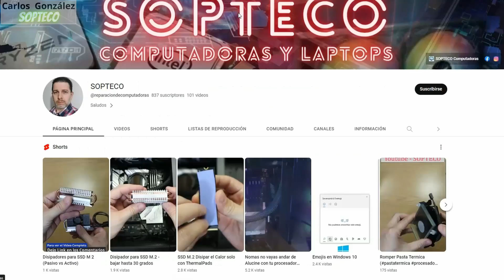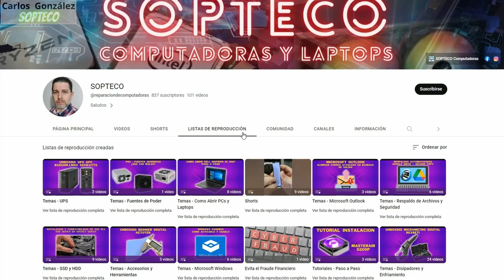COMO ABRIR DELL Inspiron 3477 AiO para instalar RAM, HDD, SDD, o Mantenimiento Paso a Paso | SOPTECO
Te mostramos el paso a paso sin cortes de video de como abrir una DELL Inspiron 3477 AiO Series, mostrando los cuidados necesarios para no dañar el equipo externamente ni sus componentes internos
Estos videos los hacemos con toda la dedicación de explicar y compartir el cómo lo hacemos

💲 ¿Me Invítas un Café?

Venta de Computadoras, Laptops y Gaming
     🛒 Venta de PC Armada  : México
     🛒 Venta de PC Marca     : México
     🛒 Venta de Laptops        : México
     🛒 Venta de Refacciones : México
     🚗 Servicio Presencial      : Monterrey, N.L.
     💻 Soporte Remoto           : Idioma Español

Contamos con más de 25 años de experiencia, brindando servicios de Asesoría, Diagnósticos, Reparación y Venta de Computadoras y Laptops

En este Canal explicaremos diversos temas de Servicios, Reparaciones, Tips, Consejos, Soluciones, También veras pruebas que hacemos a componentes, algunas de nuestras herramientas y Unboxing, con la finalidad de ayudar y compartir conocimientos

Partes en el video:
0:00 Intro
0:50 SOPTECO Intro
1:04 Preparación de Material
1:33 Removiendo Tornillos
2:54 Proceso Abrir Tapa
3:33 Remover Tapa
4:05 Presentación Componentes de Laptop
8:52 Cerrar Equipo
14:19 Finalización de Video